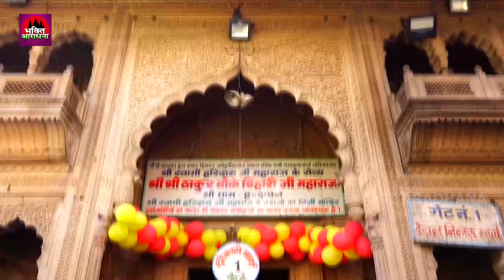जरुर सुनना ये भजन | Ekadashi Superhit Bhajan | Gyaras Bhajan | एकादशी भजन | ग्यारस स्पेशल भजन 2024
Songs-
1  हम हो गए राधा रानी के 00:00
2  मेरे बांकेबिहारी सांवरिया 05:17
3 तुम्हें देख के जाना मोहन 10:09
4  बांसुरी वाले श्याम 16:00
5 गूंज रहा जय श्री श्याम 20:07
6 राधा रानी कृपा बरसाये रखना 25:20
7 सुन रे सहेली 32:17
8 श्यामा प्यारी कुंजबिहारी 36:16
9 ये चमक ये दमक 43:57
10 घर जाने को दिल नहीं करता 50:01

LTDVJ001185